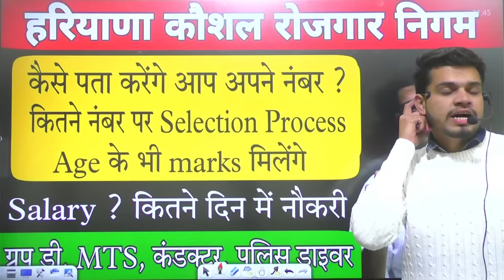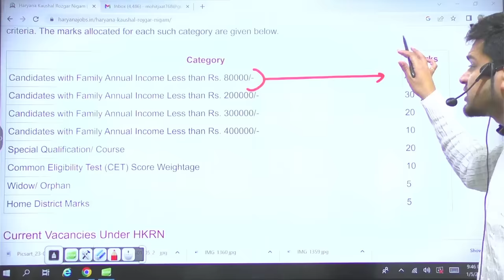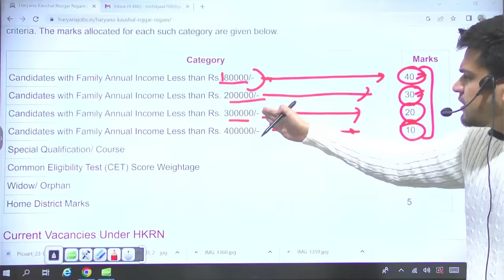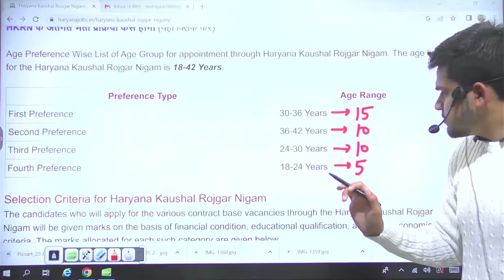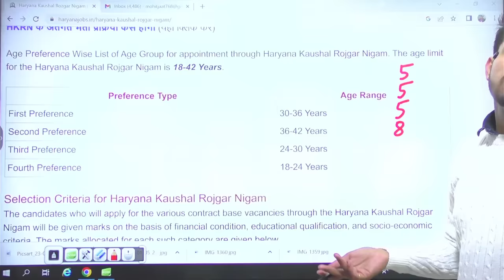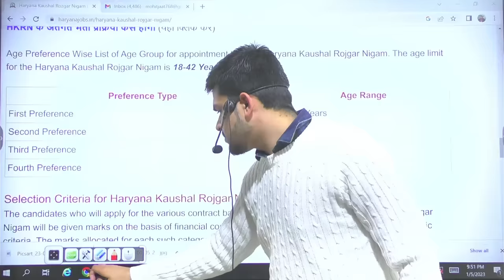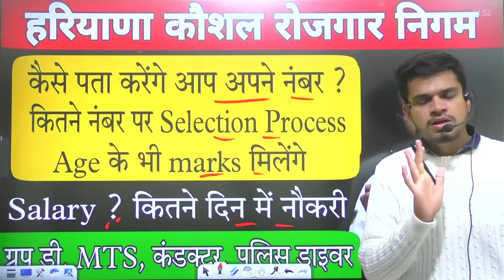hkrn selection process | hkrn me fresher registeration kaise kare | haryana kosal rojgar new update